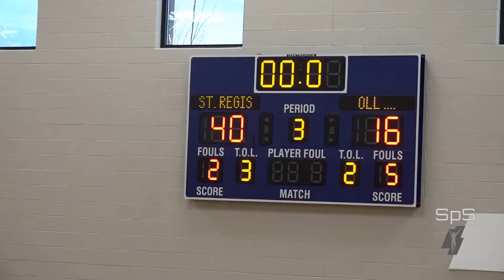St Regis gm 5 v St Anne